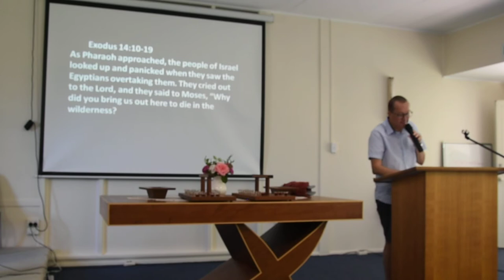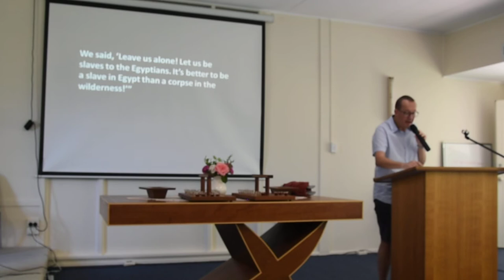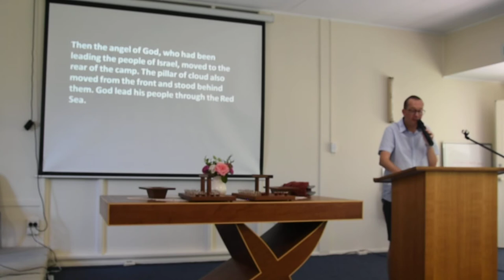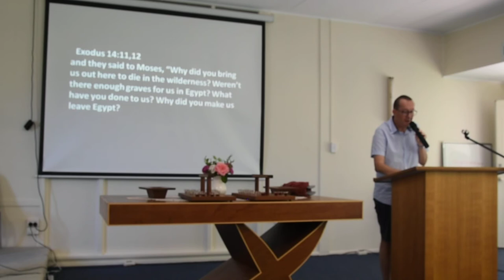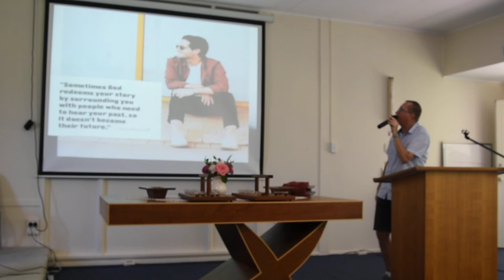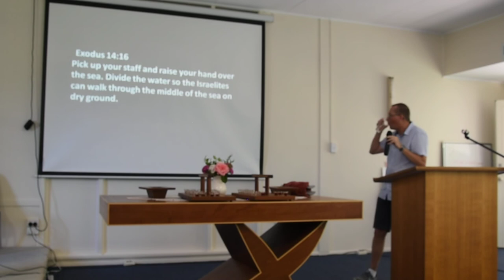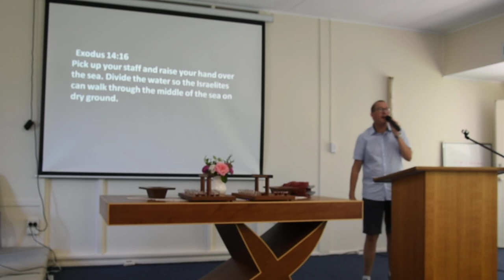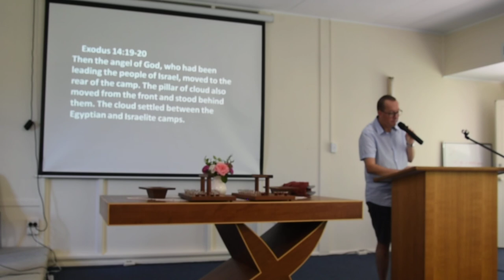Message 10th November 2019